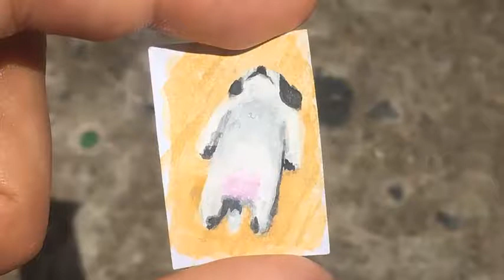5 mini watercolor paintings of DOGS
Hola, bienvenido a mi canal de youtube :)
Aqui te muestro el proceso de mis Pequeñas pinturas de acuarela,
hoy serán 5 bellos perritos
Si te gusto y quieres ver más pinturas así

If you liked it and want to see more paintings like this